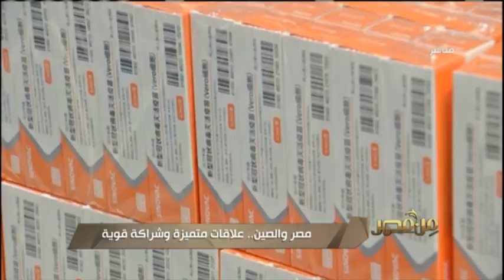من مصر | مصر والصين .. علاقات متميزة وشراكة قوية